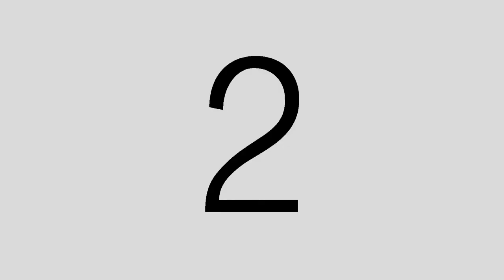LINDA YOUNG'S 60TH BIRTHDAY PARTY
Linda had a birthday party and invited 140 of her very close friends. She also recruited 20 local music and dance acts to entertain her and her guests at the Roka Verde restaurant in Dominical, Costa Rica. Best party of the year! Hit more.
Technical note: This was shot with 2 static cameras. One had condensation on the lens because it was such a hot show! By zooming in on specific parts of the video, it will become a little soft. So it goes.
If you want to see selected acts, hit play and then pause and let the whole show download and then go to the time index of the acts. OR why not watch the whole thing!!
INTRO                              00:00:58
THE ROSETTES              00:04:46
THE ROGERS                  00:08:40
THE ROSETTES              00:12:53
JOYCE FRENCH              00:16:41
RUBY KIM                         00:21:25
JOYCE,KAREN,LINDA     00:26:16
LINDA                               00:29:56
ABIGAL,JOSE’,ISSOC     00:34:06
TOBY                                00:41:15
PETER AND DOROTHY  00:46:08
MIRIAM AND ABRAHAM  00:48:50
ABRAHAM                        00:52:40
LINDA, KAREN,DAWN     00:55:39
KAREN AND HUSBAND   01:02:26
THE CHAPMAN’S             01:07:18
ELVIS                                01:16:57
JEN                                   01:21:53
LEO AND LINDA               01:27:27
LEO                                   01:31:22
TINA TURNER                  01:35:56